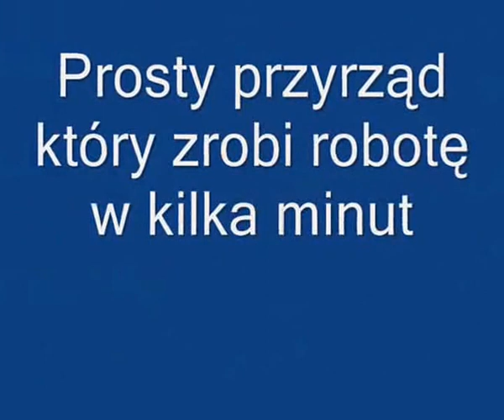ek2 2016 laser wheel aligment DIY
simply laser tool for wheel aligment of cars light and heavy trucks made in Poland  - price 350 Euro